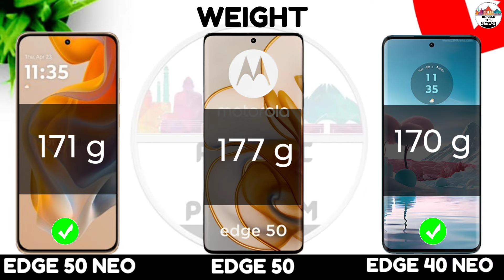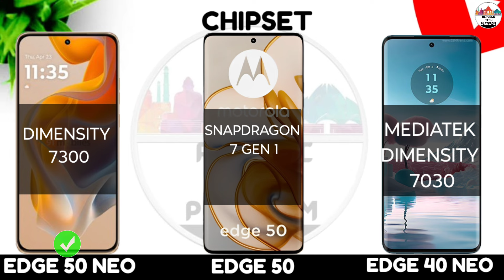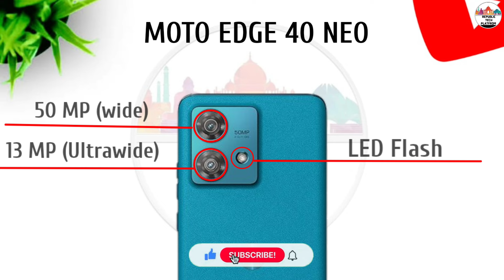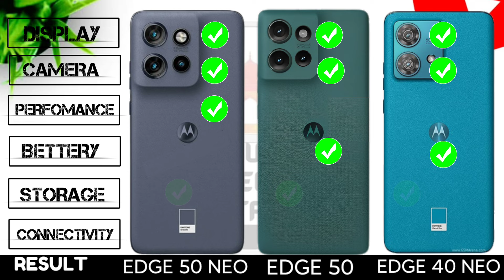Moto Edge 50 Neo Vs Moto Edge 50 Vs Moto Edge 40 Neo